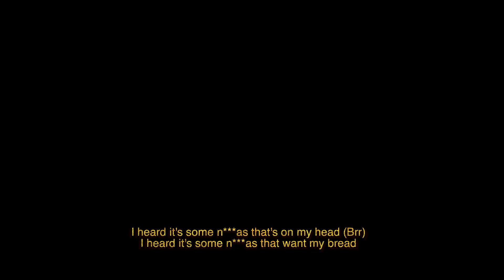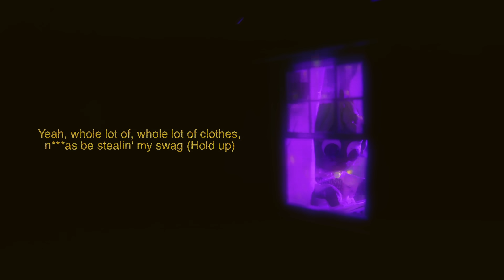Lil Uzi Vert - Baby Pluto [Official Lyric Video]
Lil Uzi Vert - Baby Pluto
'Eternal Atake (Deluxe) - LUV Vs. The World 2' OUT NOW